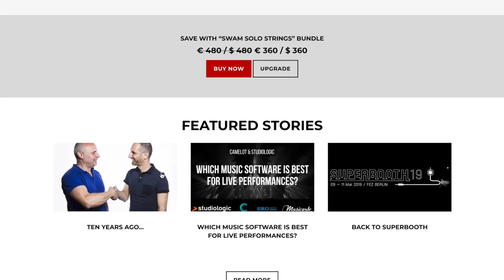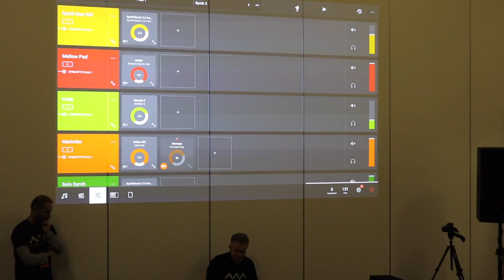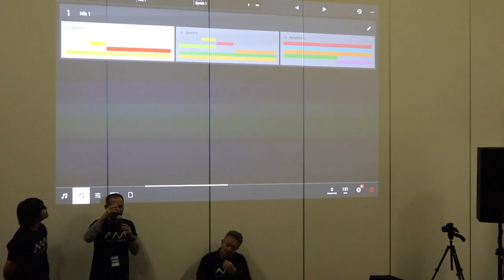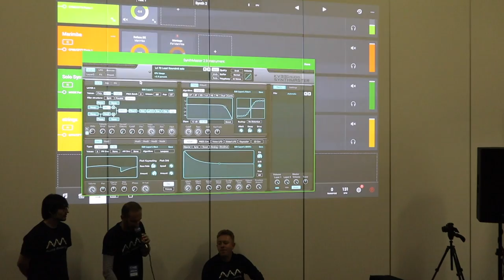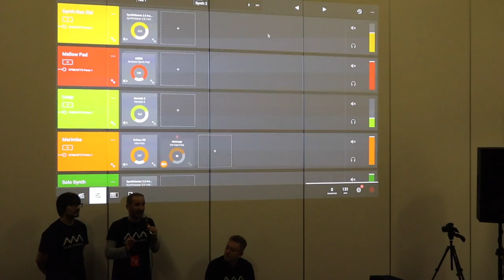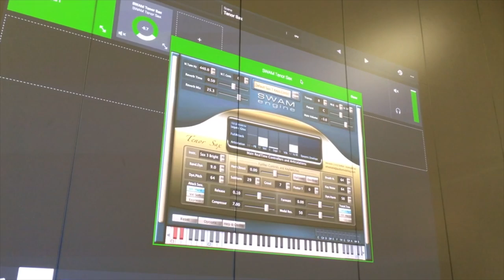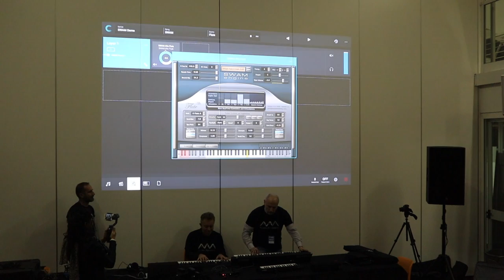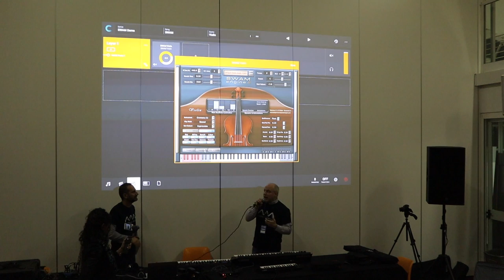Soundmit 2019: Camelot Pro & SWAM Showcase - 🇮🇹ITALIAN language only🇮🇹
La live performance attraverso l’utilizzo dell’app Camelot Pro e degli strumenti SWAM.

É stato questo il tema centrale del workshop tenutosi durante l’ultima edizione del Soundmit di Torino.

IN QUESTO VIDEO:
00:00 Intro
01:31 live performance di Nicolò Fragile
07:00 Come impostare il setup di Camelot
21:13 Come suonare gli strumenti virtuali espressivi a modellazione SWAM

Le tue domande e i tuoi suggerimenti sono per noi preziosi!